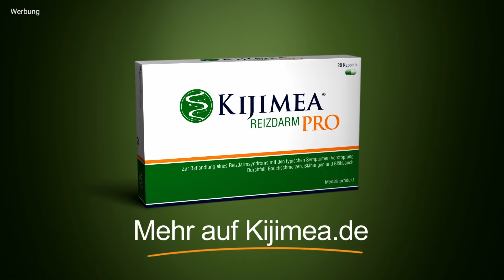Weniger als 13.000 Selbstständige / Barmer lässt Belege sammeln / pDL: Kritik an Abda-Aktion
Im vergangenen Jahr sank die Zahl der selbstständigen Apothekerinnen und Apotheker erstmals unter die Zahl von 13.000. / Die Barmer hat in bei der Rezepturtaxation eine andere Auffassung als der DAV: Anteilig abrechnen und Einkaufsnachweise aufbewahren, lautet die Empfehlung. / Einem 38 Jahre alten Mann wird seit heute vor dem Kölner Landgericht unter anderem schwerer Betrug bei der Abrechnung von Corona-Bürgertests vorgeworfen. / Ist Schoki für PhiP der richtige Anreiz, um pharmazeutische Dienstleistungen zu stärken? Die Abda hat kürzlich eine Kampagne gestartet, für die sie nun vom BKK Dachverband kritisiert wird.